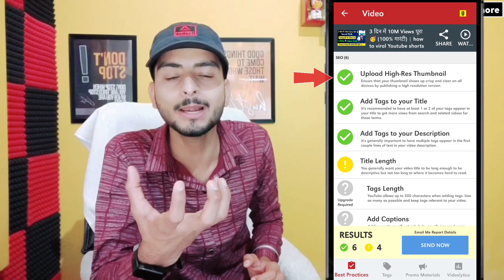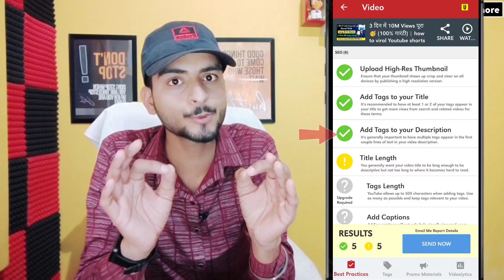2-3 Views आता है Video पर😱| youtube par views kaise badhaye | increase views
2-3 Views आता है Video पर😱| youtube par views kaise badhaye | increase views

My Gears👇🏻👇🏻👇🏻👇🏻👇🏻

1👉 Boya mic(Best mic)
2 👉 Tripod (Best Tripod )
3 👉 Background Light
4 👉 Green screen